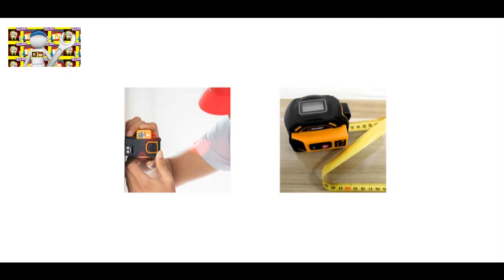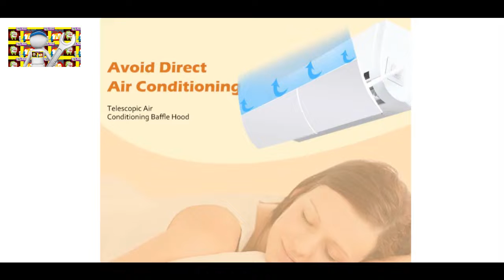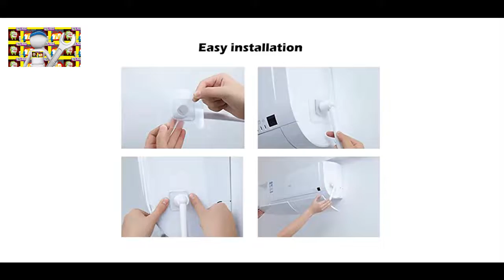Produtos Top - Hora de Promoções na China...